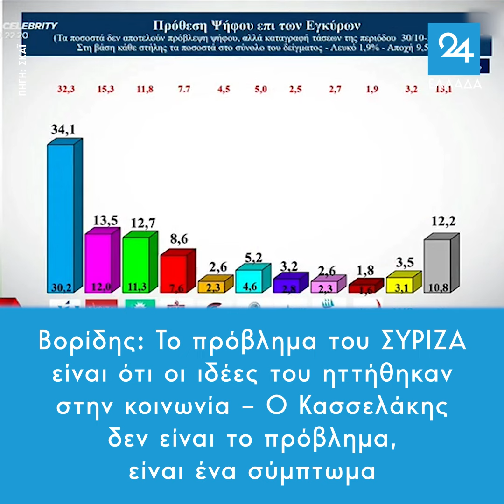Βορίδης: Το πρόβλημα του ΣΥΡΙΖΑ είναι ότι οι ιδέες του ηττήθηκαν στην κοινωνία